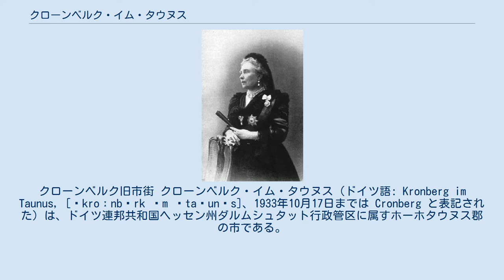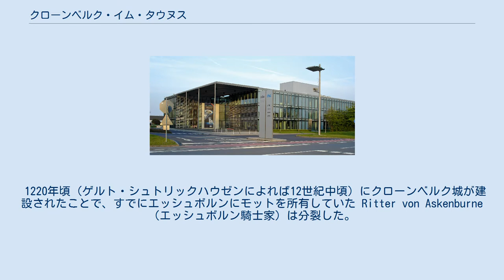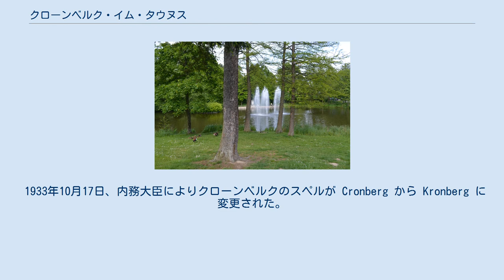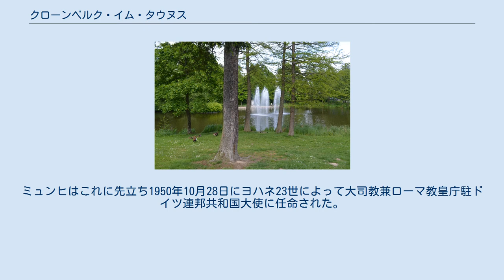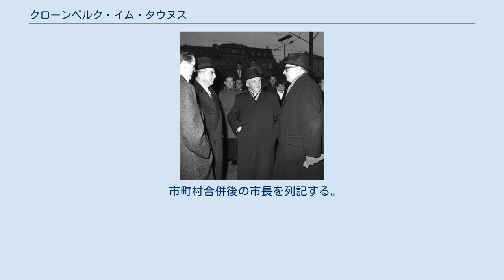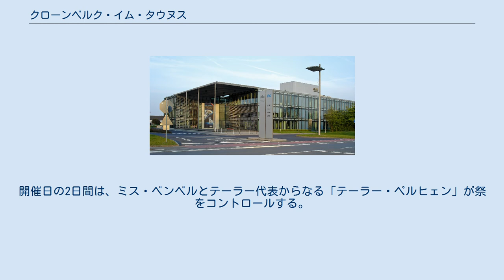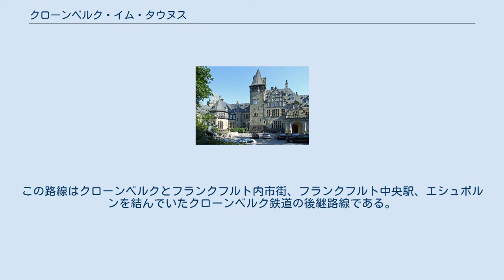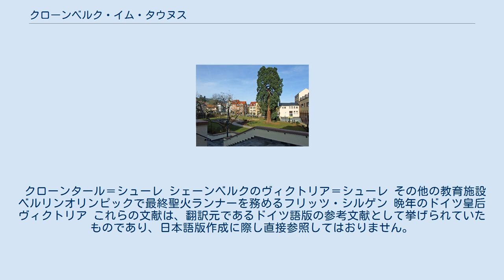クローンベルク・イム・タウヌス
クローンベルク旧市街 クローンベルク・イム・タウヌス（ドイツ語: Kronberg im Taunus, [ˈkroːnbɛrk ɪm ˈta‿unʊs]、1933年10月17日までは Cronberg と表記された）は、ドイツ連邦共和国ヘッセン州ダルムシュタット行政管区に属すホーホタウヌス郡の市である。
州指定のルフトクアオルト（空気の清浄な保養地）であるこの街は、ライン＝マイン地方の人口集積地であるフランクフルト都市圏の一部である。
都市名は、1220年から1704年までクローンベルク騎士家の主城であったクローンベルク城に由来する。
 フォルダータウヌス、特にクローンベルクと隣接するケーニヒシュタイン・イム・タウヌスとは邸宅が建ち並ぶ高級住宅地として知られている。
クローンベルクはドイツで3番目に裕福な自治体と見なされている。
さらにクローンベルク・イム・タウヌス市は2007年の平均購買力インデックスが連邦平均の 179 % を示した。
この値は連邦全体のトップクラスの数値である。
 クローンベルクは、西はケーニヒシュタイン、北と東はオーバーウルゼル、南東はシュタインバッハ（以上いずれもホーホタウヌス郡）、南はエシュボルンおよびシュヴァルバッハ（ともにマイン＝タウヌス郡）と境を接している。
 クローンベルク・イム・タウヌス市は3つの市区で構成されている: クローンベルク（7,834人）、オーバーヘーヒシュタット（6,304人）、シェーンベルク（3,616人）である（人口は2016年12月31日現在）。
 クローンベルクはタウヌス山地の麓に位置し、北、西、東を森で囲まれている。
クローンベルク城と13世紀から16世紀の本市で最も古い建築であるフライ塔（ベルクフリート）を有する保存状態の良い旧市街の他に、「ヘルホーフ」（クローンベルク家が建設した貴族館で、1424年に初めて記録されている。現在一部がギャラリーに改築されている）、「レセプトゥールホーフ」（マインツ選帝侯領の行政施設）、1440年に建造された福音主義の聖ヨハン教会、フリードリヒスホーフ城館に改築された1758年建造の「闘争教会」（1889年から1893年まで城館として用いられた。1954年以降はクローンベルク城館ホテル）、ヴィクトリアパーク、栗林、果樹園、クローンタール水源公園内のクローンタール鉱泉が見所である。
 クローンベルクは、1966年6月28日から州指定のルフトクアルト（空気の清浄な保養地）となっている。
 アルトケーニヒの環状土塁跡 クローンベルク周辺の古代集落跡から様々な出土品が現れている。
アルトケーニヒ（海抜 798 m）には紀元前400年頃、ラ＝テーヌ時代初期の環状土塁がある。
カロリング朝時代にはすでに、ヒューナーベルクに環状土塁などの防衛施設が設けられていた。
 782年8月24日のロルシュ文書に Heichsteter marca（ニーダーヘーヒシュタットおよびオーバーヘーヒシュタット）が初めて記録されている。
 1220年頃（ゲルト・シュトリックハウゼンによれば12世紀中頃）にクローンベルク城が建設されたことで、すでにエッシュボルンにモットを所有していた Ritter von Askenburne（エッシュボルン騎士家）は分裂した。
「フリューゲル家」は1250年頃にクローンベルクに入城し、これにちなんで「クローンベルク家」を称した（この家系は1617年10月8日にヨハン・エーバーハルトの死によって断絶した）。
「フォン・エッシュボルン」という名称は史料には現れない。
 1330年4月25日、ハルトムート・フォン・クローンベルクとヴァルター・フォン・クローンベルクは城山の斜面の小さな集落に対する最初の限定的な都市権を皇帝ルートヴィヒ4世によって与えられた。
1367年3月31日、皇帝カール4世はウルリヒにクローンベルク開墾地の市場開催権と重罪刑事裁判権を授けた。
 1389年のエシュボルンの戦い 1389年、クローンベルク騎士家はハットシュタイン家およびライフェンベルク家とともにフランクフルト市に対していわゆるクローンベルガー・フェーデを宣言した。
5月13日大動員されたフランクフルト兵がクローンベルク城に出兵した。
ハーナウ軍とプファルツ選帝侯軍がクローンベルクを救援するためにこれを包囲した。
5月14日の「エッシュボルンの戦い」でフランクフルトが敗れ、600人以上が捕虜となったが、この中には貴族の参事会員や強制的...